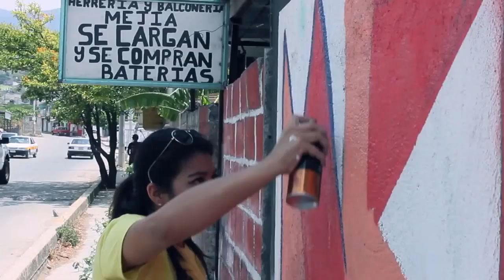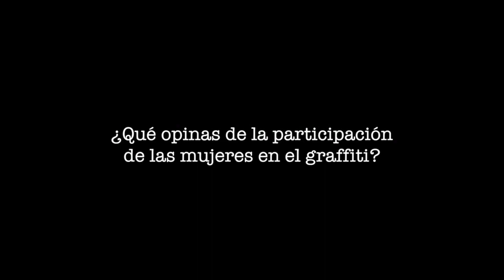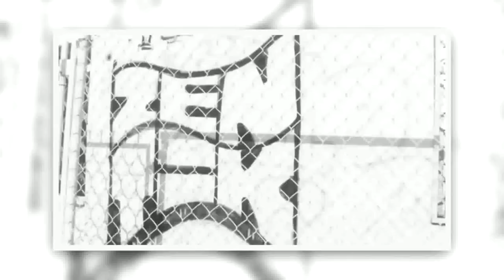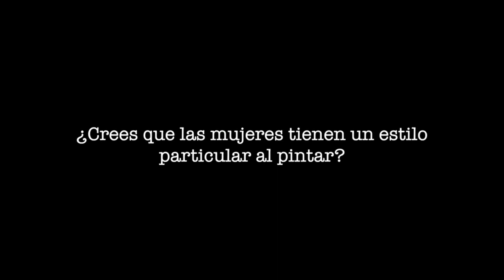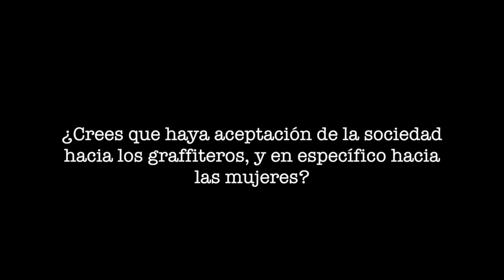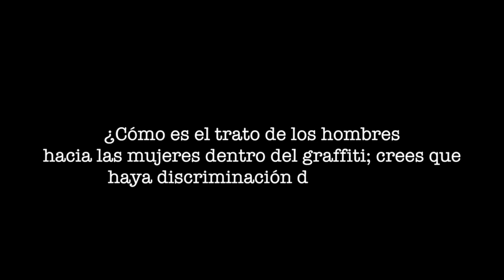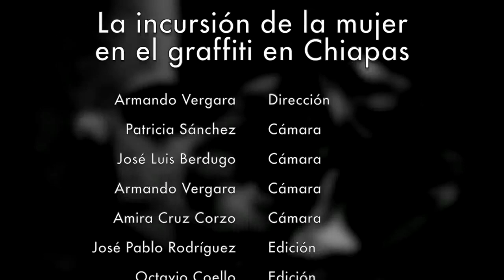GRAFFITI FEMENINO EN CHIAPAS | la incursión de las mujeres en el graffiti en chiapas documental 2019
Documental Graffiti Femenino en Chiapas